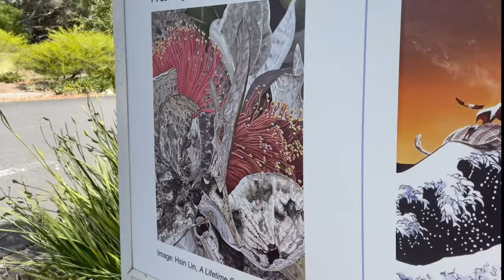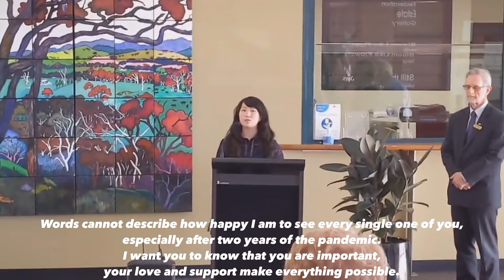Bloom Like Flowers | Solo Exhibition by HSIN LIN | Presented by Maroondah City Council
On 10th Feb We open HSIN LIN’s 2022 solo exhibition – {Bloom Like Flowers}
The event was officially launched by Mayor, Cr Mike Symon who was joined by Deputy Mayor, Cr Rob Steane, along with Councillors Marijke Graham, Tony Dib, Paul Macdonald, and Kylie Spears.

It is my absolute pleasure meeting all the amazing people.  Much appreciated for your love and support. What a great opening event!  Thank you to everyone who made it to the opening, the night was filled with joy, love, and laughter.

Below is the full Speech by Artist HSIN LIN on the opening event-

“First of all, Thank you, Mayor, Cr Mike Symon, Deputy Mayor, Cr Rob Steane, Maroondah City Council, Arts in Maroondah, and Maroondah Federation Estate Gallery for having me. It’s a great honor. I would also like to say a big thank you to the Curatorial Program Officer, this solo is professionally curated by Gareth Syvret the Curatorial Program Lead, and Andrew Duong. Thank you for everything and thank you for making it happen.

Tonight I see some familiar faces. I would like to say hi to new friends, old friends, collectors, friends, and families.  Thank you very much for making it to the opening. Words cannot describe how happy I am to see every single one of you, especially after two years of the pandemic. I want you to know that you are important, your love and support make everything possible.

Following I would like to give you a short insight into the series- Bloom like Flowers.
Bloom like Flowers is a signature series of mine that I’ve been developing for years. Those artworks from the main series have proceeded in intricate composition and photorealism approach, each tiny petal was built up by more than 8 layers of paint. For large-scale pieces, it takes 6 months to 9 months from start to finish. In this series, I don’t care how much time it takes, but I am willing to give it as much as the time it needs to be achieved. Many of you might know I wasn’t an artist my entire life, but I have never dropped my paintbrushes since the day I started.
At first, I paint flowers to empower myself, when time goes by, I realized my artwork empowers my collectors, my viewers, and I think that’s the most amazing thing in the world.
The best thing I love about flowers is each flower has a different appearance and different flowering seasons. They look different, smell different, have different spiritual meanings. Most important of all, the flower always blooms in its own time without competing with other flowers.
Just like every one of us is unique, regardless of our gender, nationalities, and all the differences that you can think of. If we can embrace diversity and all the differences, the world is a better place.
You can see it as a reminder that as the flowers are in full bloom, this is our time to be alive.

I would also like to conclude my speech with a line from my favourite poem - “Let life be beautiful like summer flowers -By the poet Rabindranath Tagore. To every one of you who visited the exhibition or watching the video right now- Let’s make our life be beautiful like summer flowers. May you too bloom in the best season.

Last but not least, all the original artworks in the solo exhibition are ready for new homes. Please feel free to let me or the gallery know if you are interested in any particular ones. Thank you very much and I hope you enjoy the exhibition. “

Solo Exhibition info:
Bloom Like Flowers: Hsin Lin
Categories: Arts, Council, Exhibitions
➡️ Maroondah Federation Estate Gallery
32 Greenwood Avenue, Ringwood
➡️ View the exhibition:
7 February - 8 April 2022

Hsin Lin’s new exhibition and series Bloom Like Flowers explores the process of blooming and our connection to nature.
The exhibition features meticulously detailed acrylic paintings and prints that celebrate native Australian flora and wildlife and highlight the ecologies and habitats and that support and connect them.
Hsin Lin’s professional background in fashion design informs her skill and ability to capture the organic textural details of these subjects. Through sensitive observation and illustration every petal, facet or filament is rendered on canvas.

To anyone who couldn't make it to the opening night, do not worry! The exhibition {Bloom Like Flowers} is on from the 7th of Feb to the 8th of April 2022.
Hope you guys enjoy the exhibition & hope to see you there!

To browse the full collection in this series, welcome to link to my profile for other listings.

Cheers,
HSIN LIN